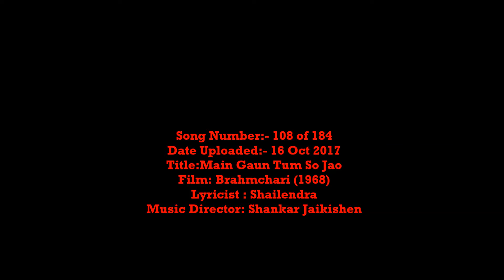Main Gaun Tum So Jao | Mohammed Rafi Saheb | Cover song By Raaj-Gambhir | SHRADHABHARI YAADE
Dear friends,
Continuing this 4th month of Shradhabhari Yaade with Song 108. I used to sing this song to my son  as a lori. He still remembers this even now. Thanks to all my friends for supporting these charity Uploads.
Date Uploaded:- 16 Oct 2017
Title:Main Gaun Tum So Jao                                                                       Film: Brahmchari (1968)
Lyricist : Shailendra
Music Director: Shankar Jaikishen